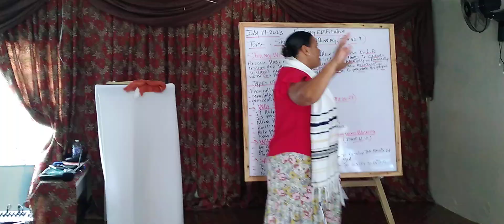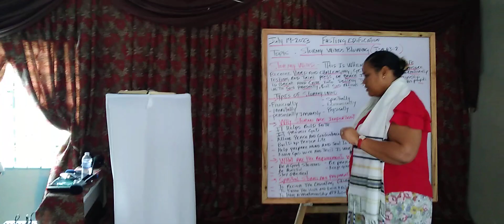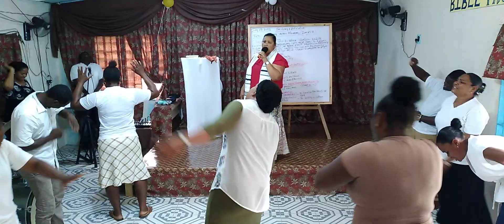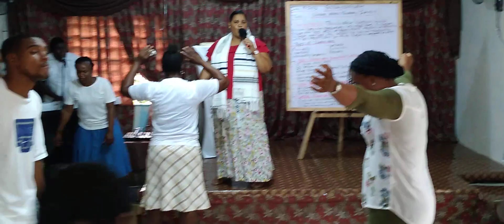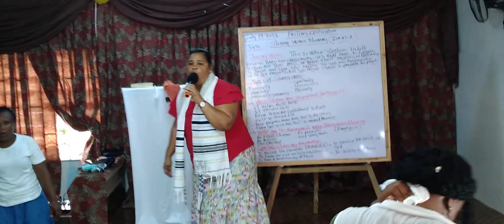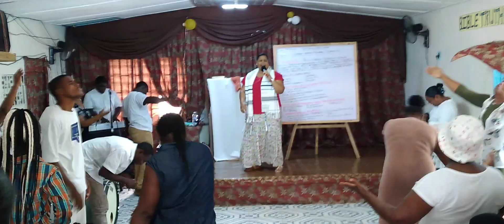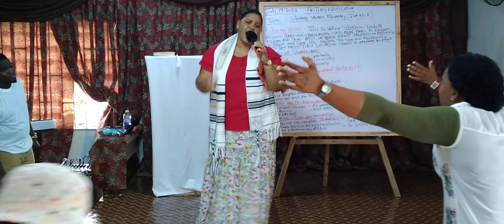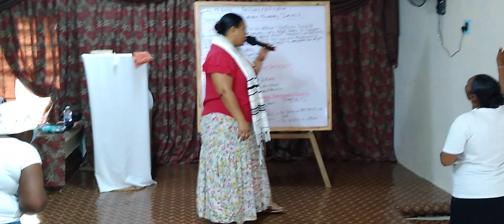ApostleHall stormy wind blowing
Hallelujah You are mine, Lord Jesus You are mine.